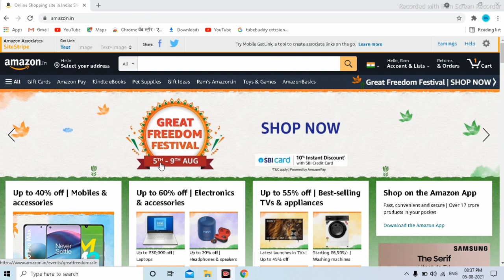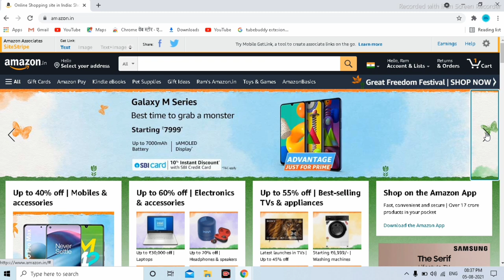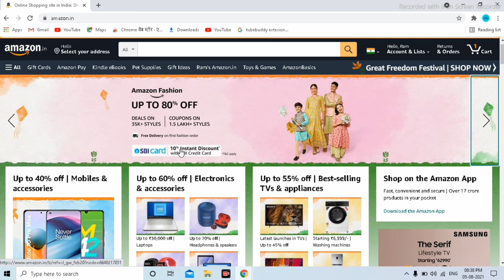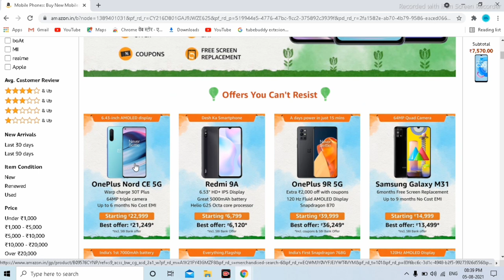Amazon Freedom Sale 2021 🔥 - Upto 80% Discount On Products | Online Shopping Offer Amazon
About This Video:- Is video me Aap janenge Amazon Freedom Sale 2021 Ka details Amazon great freedom festival sale 2021 jisame Aapko 80% ka bhari discount mil rha hai Ummeed Hai Aapko Ye Video Bahut Jyada Pasand Aayega Thank you so much

1. Amazon freedom festival sale
2. Amazon freedom sale 2021
3. Amazon great freedom festival 2021
4. Amazon offer
5. amazon freedom sale

mobile phone under Rs.10,000 Low Price
phone 10000 under&index=aps&camp=3638&creative=24630&linkCode=ur2&linkId=341f9a89ebeeb76fe29fd21812f9daa8

Best Offer Amazon Products

Oppo phone
Tecno phone Low Price
Redmi Phone
Realme c2
Laptop Acer
Boya mic
Mobile Tripod
My Second Phone
Memorey card
my light
Bluetooth sataylish
Home Theyter
samsung best budget phone
samsung Low price phone